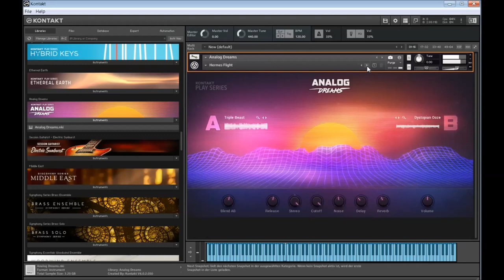Native Instruments | Analog Dreams